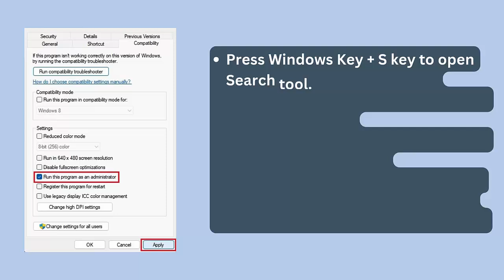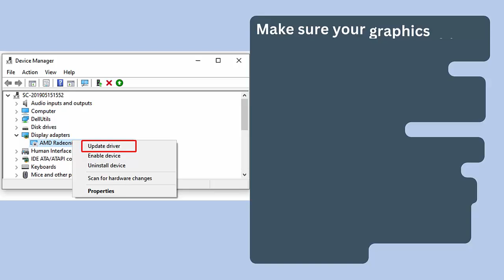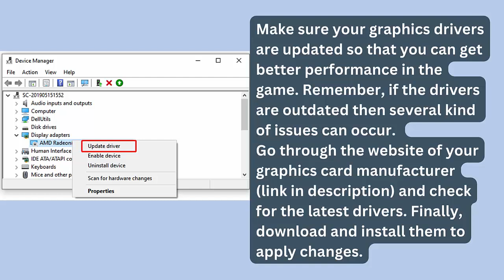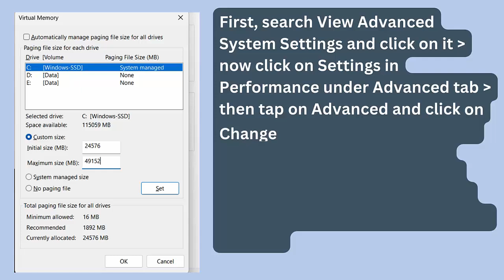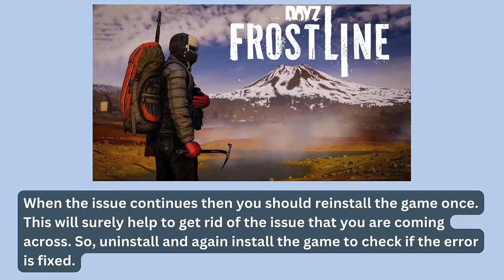How To Fix DayZ Frostline Lagging & Stuttering Issue On PC | Fix Low FPS Drop & Freezing Issue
In this video tutorial, learn How To Fix DayZ Frostline Lagging & Stuttering Issue On PC or Fix Low FPS Drop & Freezing Issue

Social Media-